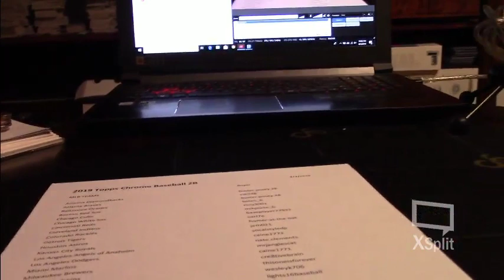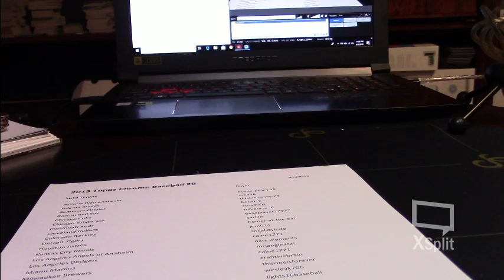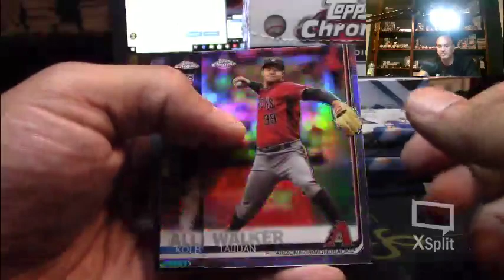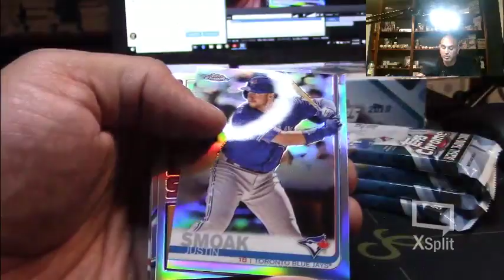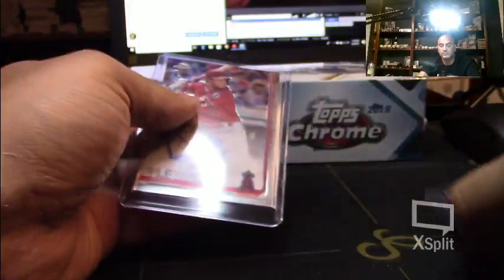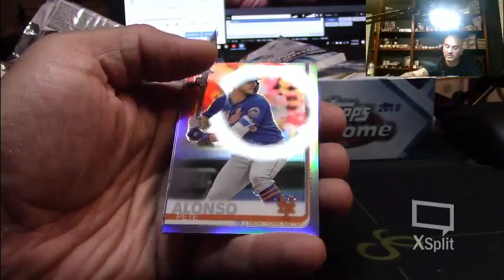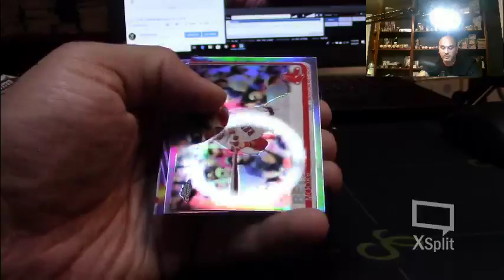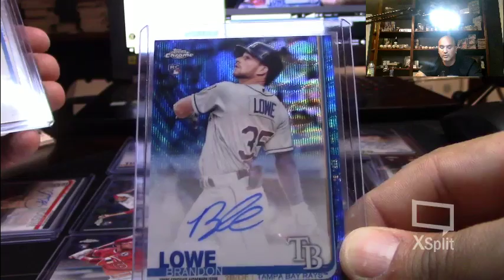2019 TOPPS CHROME BASEBALL 2B - 8-4-19